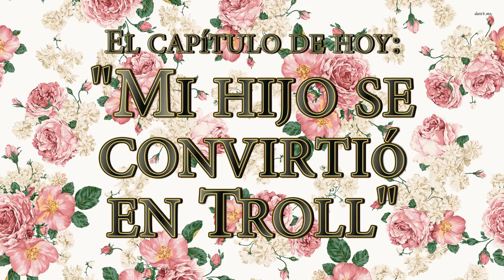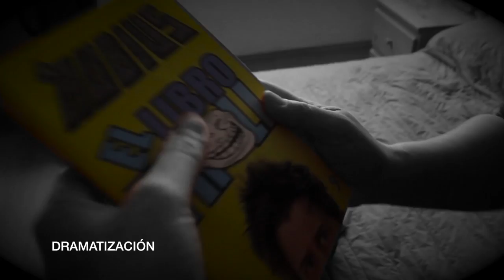Booktrailer: El libro Troll (Tu mamá lo va a odiar)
Avance en video de El libro, un libro creado por el popular youtuber "El Rubius" que te guiará en el camino para convertirte en un verdadero Troll.

Búscalo en librerías bajo el sello Temas de hoy.